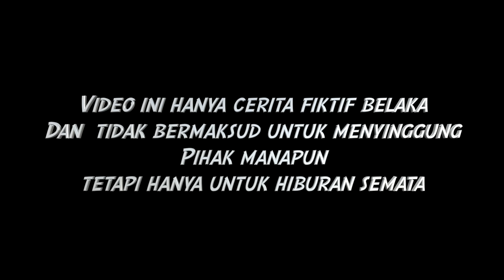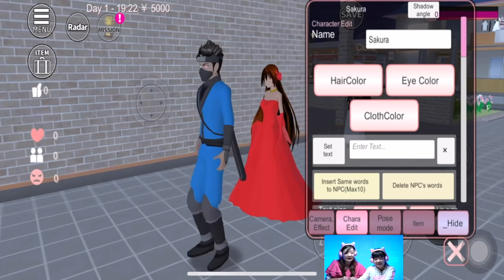TUTORIAL RANDOM TERBARU di SAKURA SCHOOL SIMULATOR SSS LUCU buat DRAMA - Ibu HAMIL Jadi ZUPER Kuat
TUTORIAL RANDOM TERBARU di SAKURA SCHOOL SIMULATOR SSS LUCU buat DRAMA Ibu hamil zuper kuat
Ok Langsung nonton aja ya
Keep watching
Video kali ini berhubungan dengan
Mau tau kelanjutannya?
Langsung nonton aja di Nicole Annabelle
Game bisa didownload secara gratis di playstore
Dm instagram
Artis
Enuff para mi
Jingle punk
Carefree
Kevin mcleod